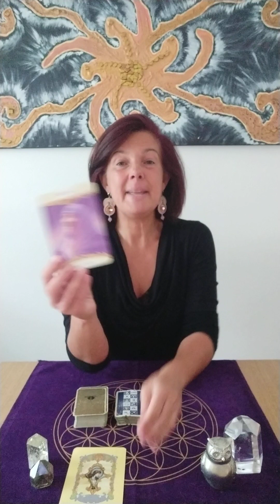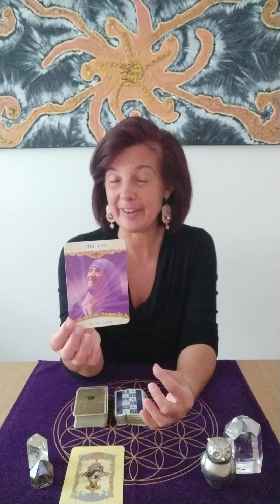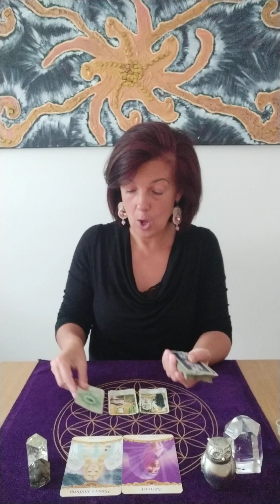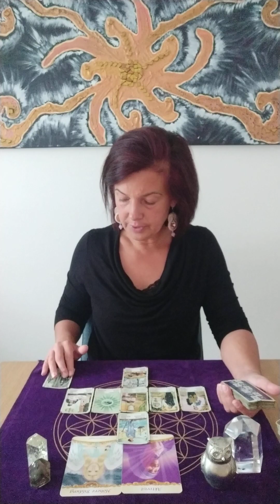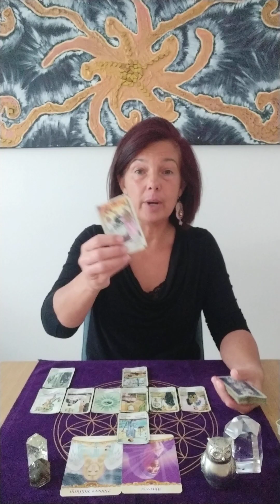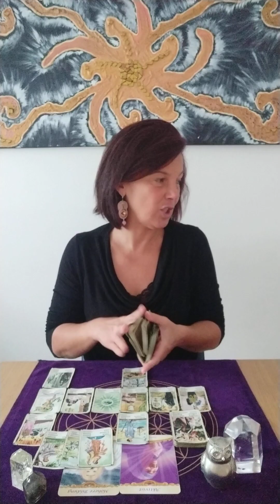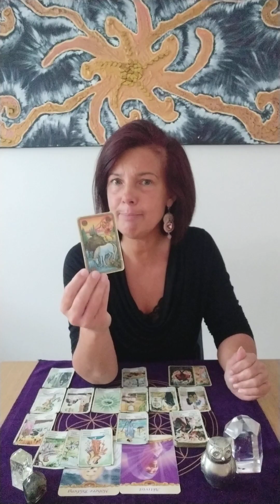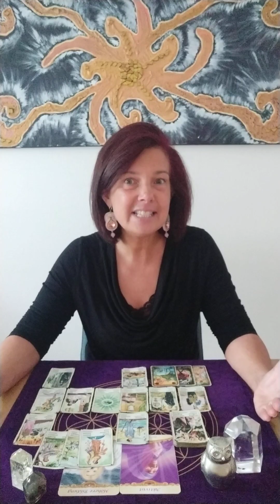🔮 Wochenorakel 25.09.-01.10.23🔮 schöpferische Aktion gefragt 💪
∞ Schön, dass DU zu mir gefunden hast ✨

Videocall-Telefon-Sprachnachricht
✨30min. €40